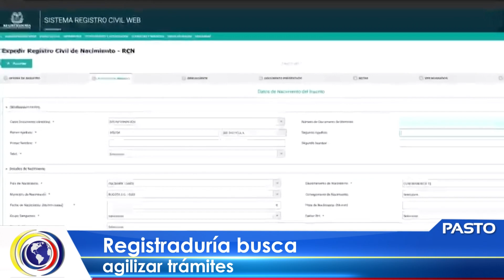CNCNoticiasPasto| Registraduría busca agilizar trámites.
La Registraduría Nacional puso al servicio de los ciudadanos nuevas herramientas tecnológicas para agilizar trámites de registro civil e identificación.